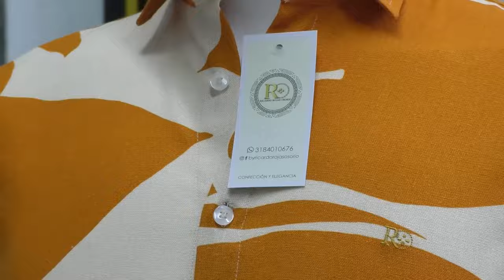CAPTURAN A HOMBRE QUE VANDALIZABA CAJEROS AUTOMÁTICOS CON SILICONA LÍQUIDA EN BOSCONIA